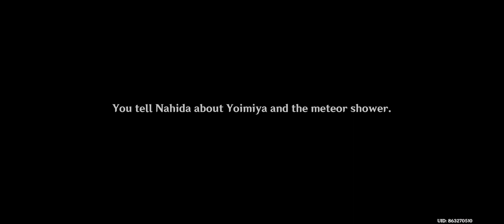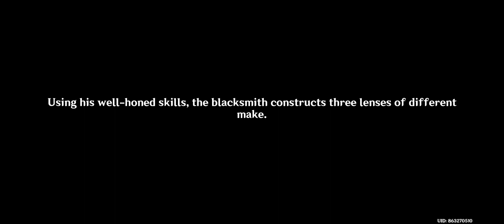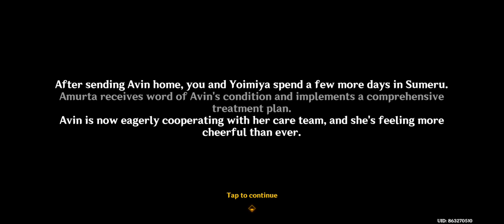Yoimiya act 1 quest